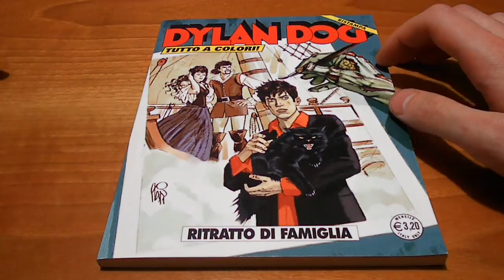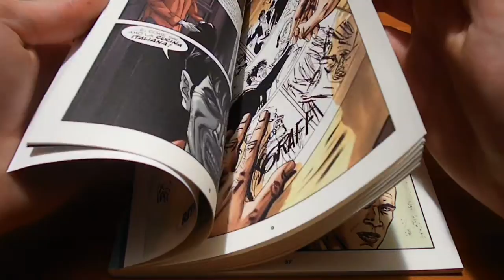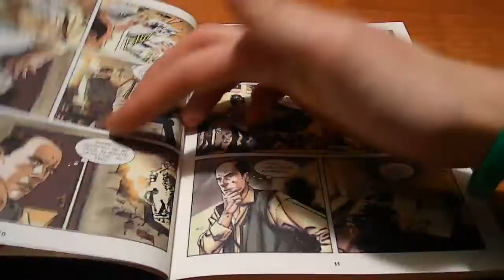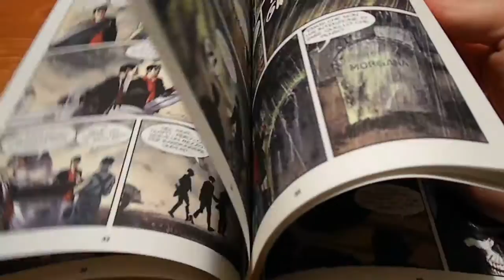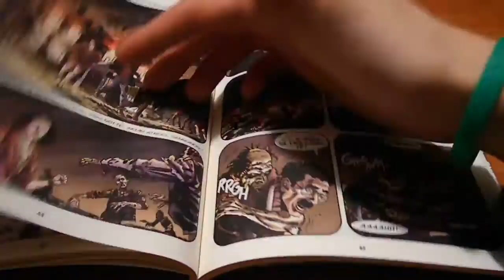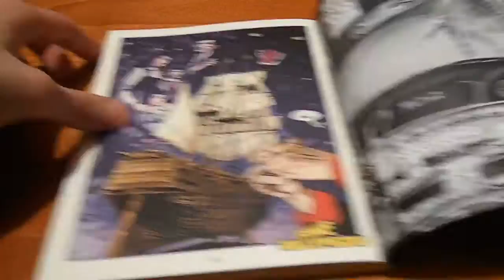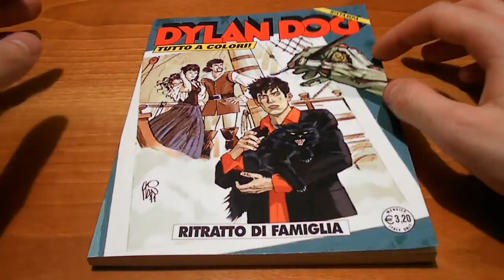Dylan Dog Mensile N° 300 - Ritratto di Famiglia: Recensione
Ecco un albo dai concetti astratti che però alla fine trovano un senso.
Condividi questo video se ti è piaciuto.